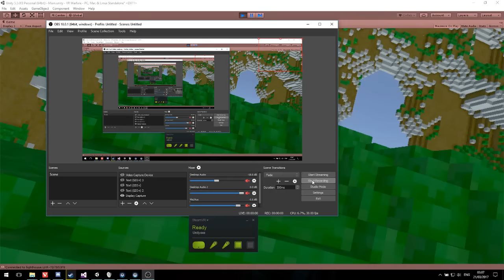Grenade Pin Test